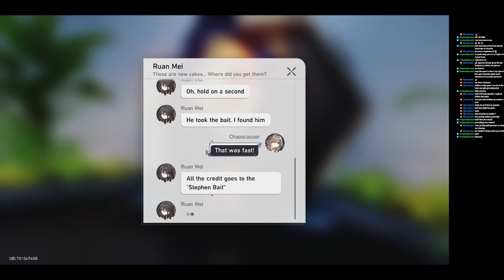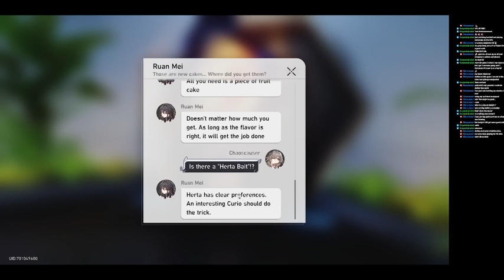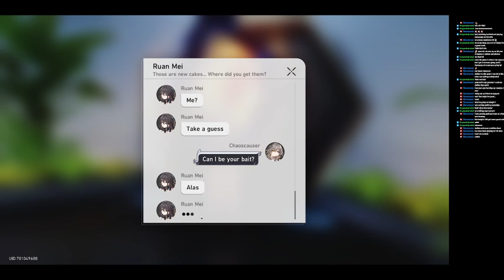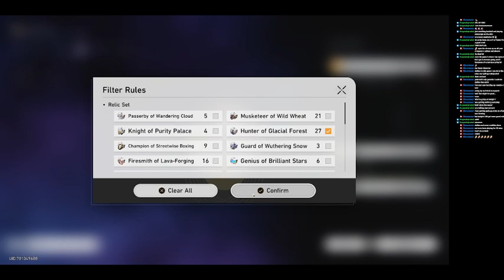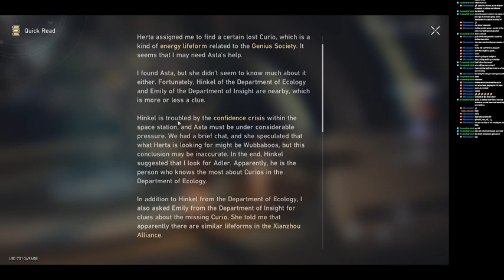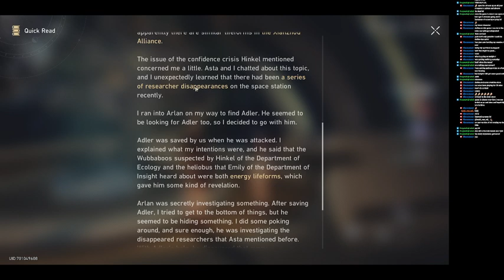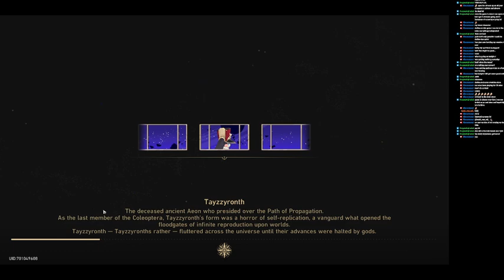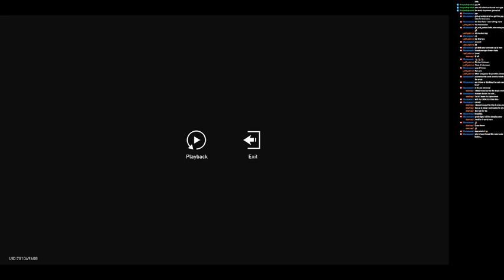[1.6] Dailies , Weeklies and more 1.6 main story[DROPS ON]